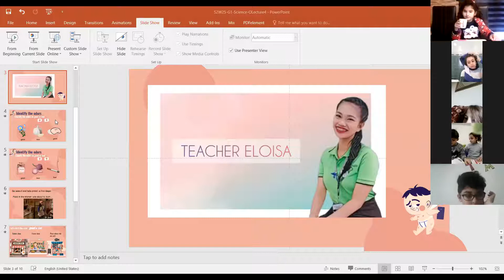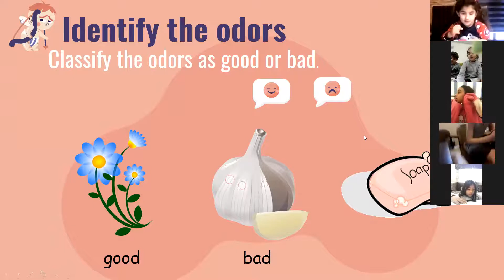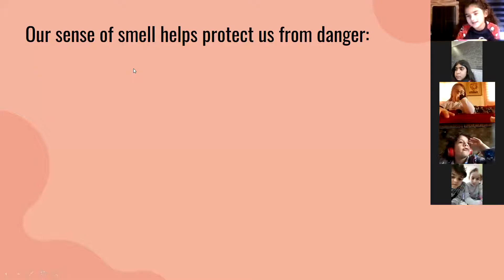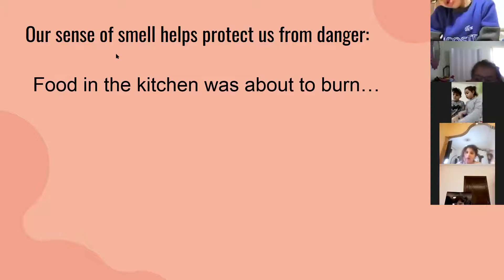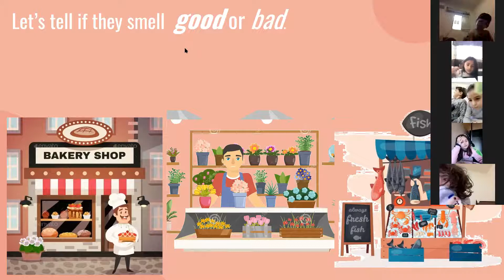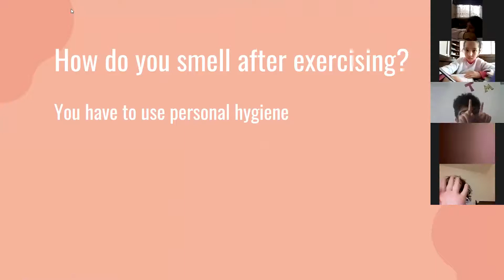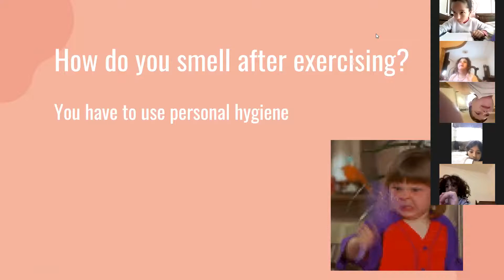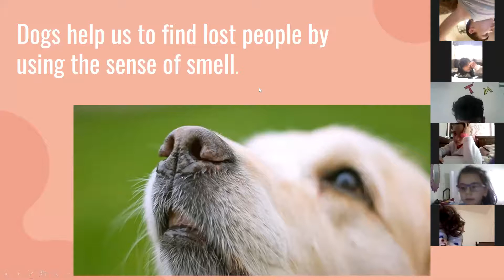zoomG1C W25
ZoomW25-G1C-Science